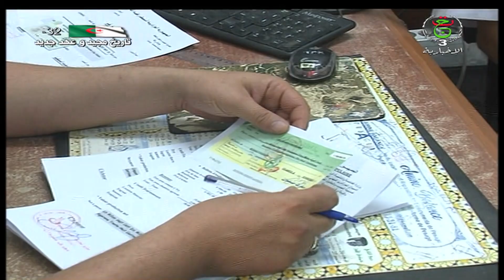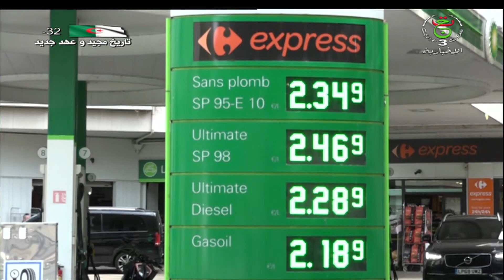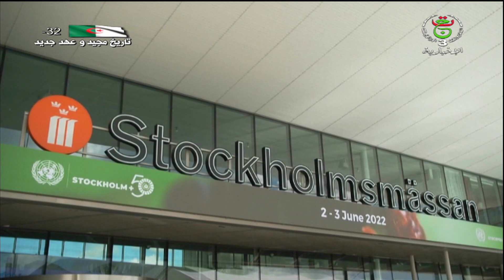موجز أخبار 17:00 سا | 03-06-2022